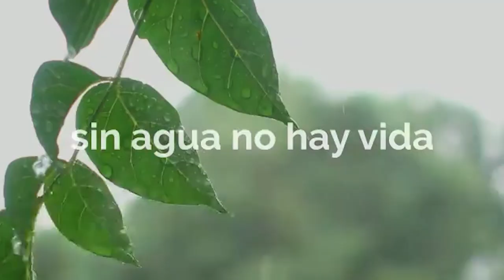INT GUSTAVO ARIEL BENEDETTI (ACTO ASUNCION Y NUEVAS DESIGNACIONES)